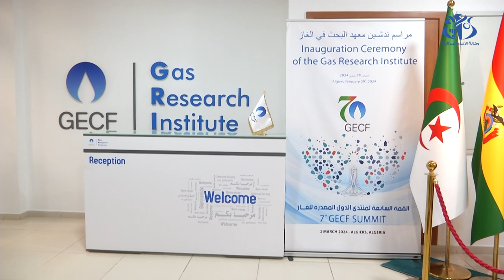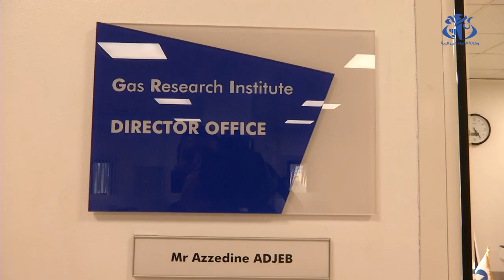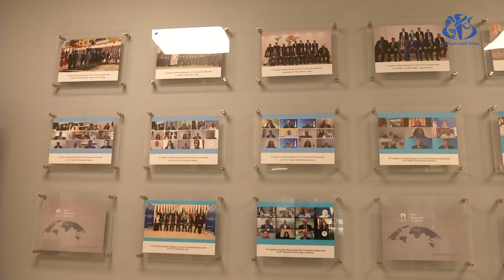معهد ابحاث الغاز : اطار للتعاون العلمي والتكنولوجي للنهوض بالصناعة الغازية